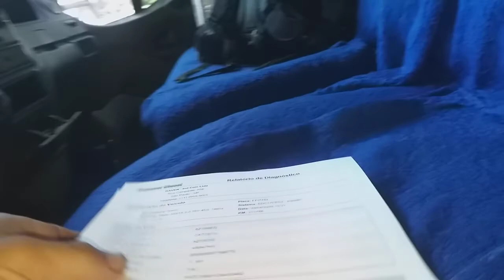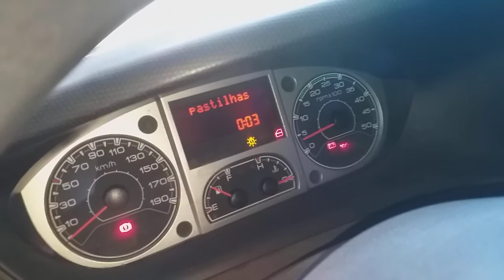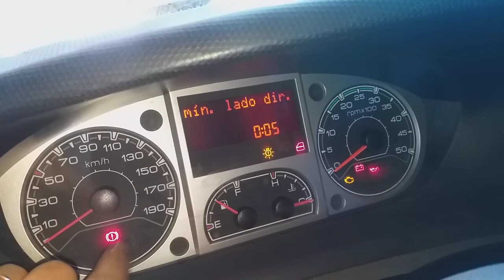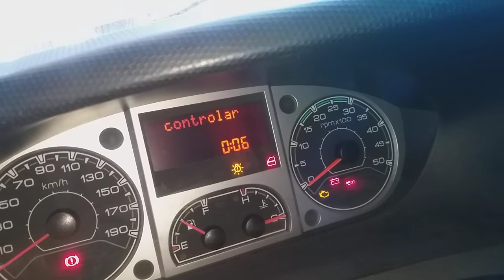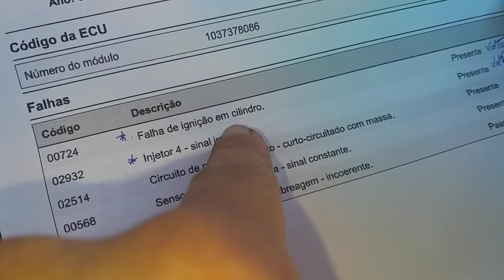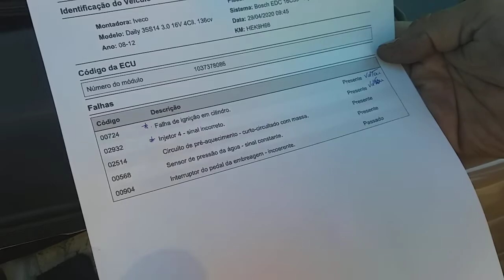IVECO 35S14 RUIM DE PEGA E FALHANDO FIO DO SENSOR DE ROTAÇÃO QUEBRADO E OUTROS DEFEITOS DE OUTROS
MDD MECÂNICA DELIVERY DIESEL (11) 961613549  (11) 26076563 AV ÁLVARO RAMOS  1656